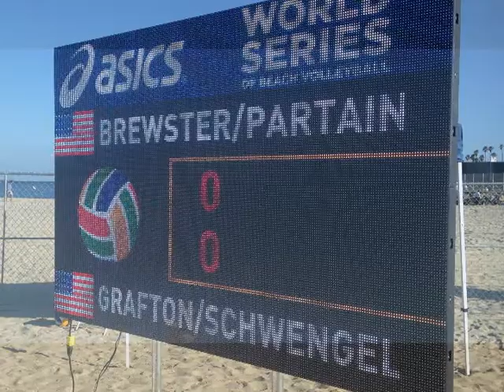John and Luke win in Long Beach (day 2)